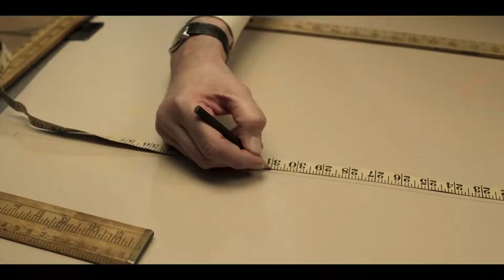The Outfit (2022) Official HD Trailer [1080p]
Korte inhoud:  beroemde Londense straat Savile Row. Na een tragische gebeurtenis zit hij nu in Chicago waar hij een kleine kleermakerswinkel heeft. Zijn cliënteel bestaat momenteel uit een wrede gangsterfamilie, en wanneer twee moordenaars de kleermaker en zijn assistent Mable (Zoey Deutch) bedreigen, begint een nacht van leugens, geheimen en moord. Maar Leonard en Mable zijn misschien niet wat ze lijken.